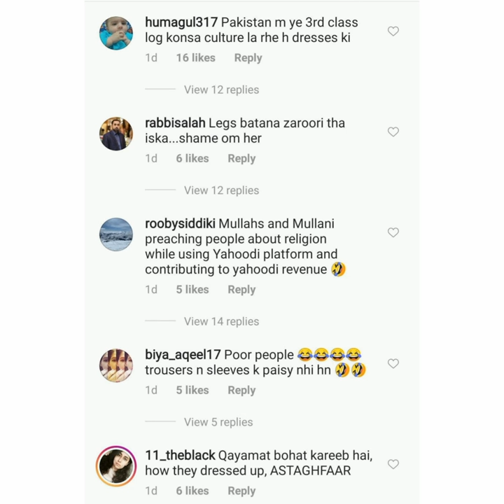Hajra Yamin receiving criticism for her short dresses